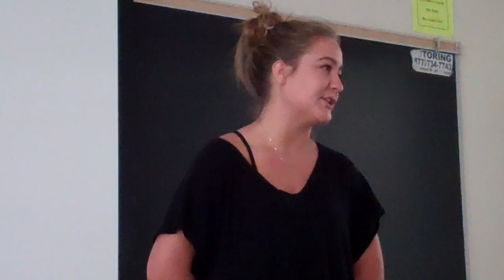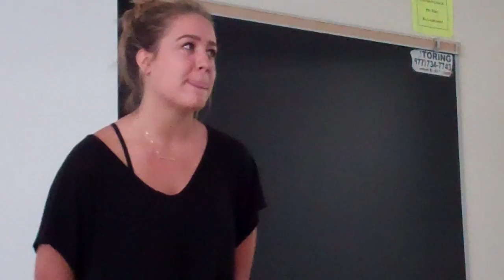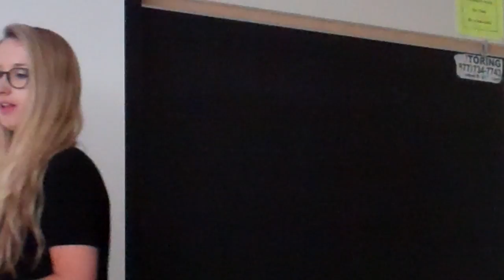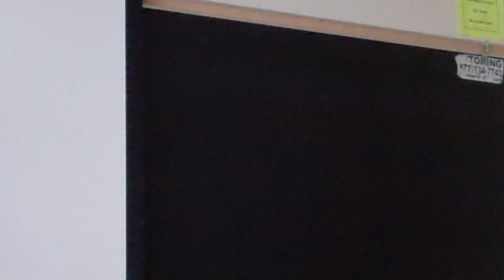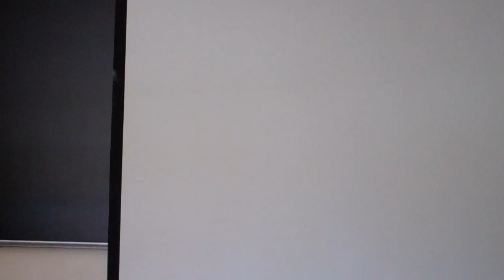UCLA FILM SPEECHES, 4-26-16, COMM 1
UCLA DEBATE UNION:   FILM SPEECHES, 4-26-16, COMM 1, SPRING, 2016